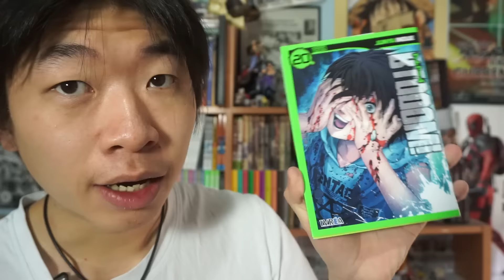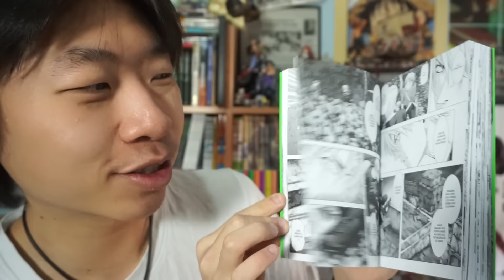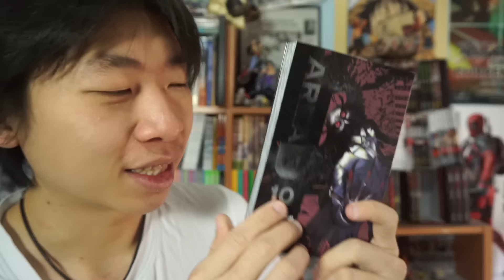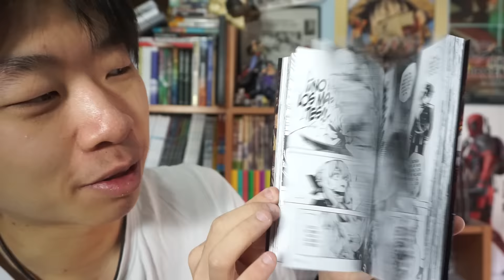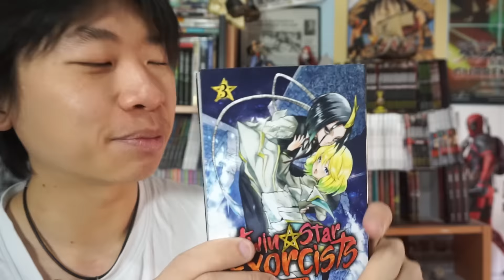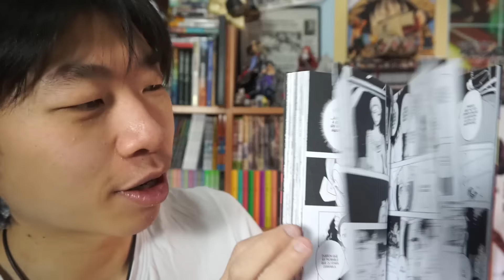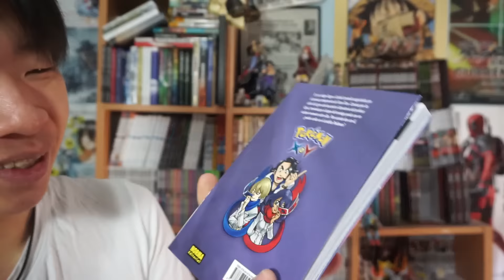Compras manga 20 de enero | Directo con resfriado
Seguramente en cuanto haya publicado este vído esté haciendo un directo en instagram enseñando rápidamente mi estantería asi que no os lo perdais.

-BTOOOM!! 20
-Prison School 7
-Area D 10
-Tokyo ghoul re 6
-Seraph of the end 4
-Twin star exorcist 3
-Dimension W 3
-Pokemon rubí y zafiro 3
-Pokemon X Y 2

-Anniku: Comeo86

-Steam: comeo86 o comeo

-PSN: Domeo86

-Wii U: ComeoYet

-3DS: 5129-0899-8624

Quieres enviarme algo por correo postal? Envialo a (sin comillas):
  Huesca, España "